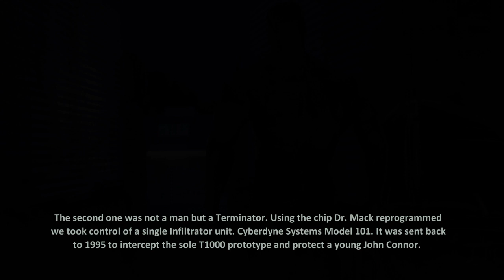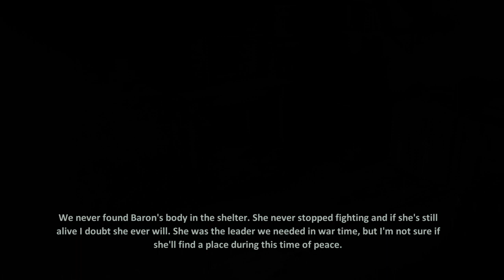Terminator: Resistance playthrough Final pt